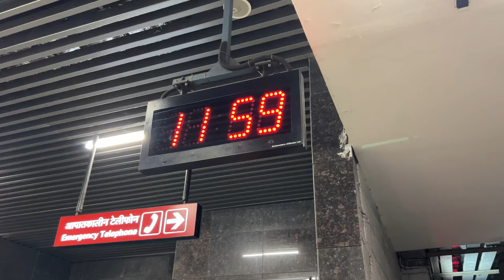Sab kitna acha gaana gaate hai ❤️🫠 collage mai mehfil 🫶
Hello guys, Dekhiye Mere College Me Bani Mehfil .. check out the vlog to find out more and share your comments below